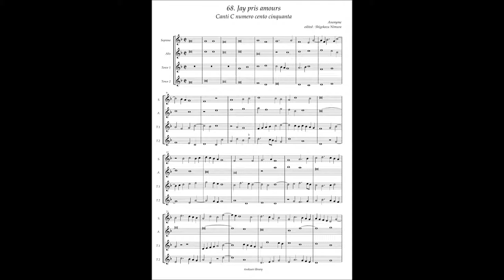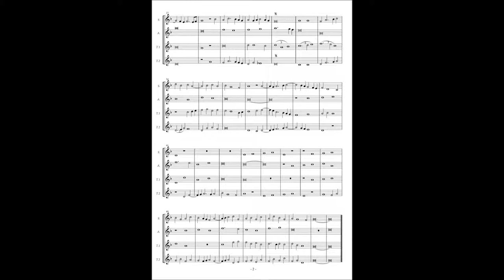Canti C No.68 Anonymous "Jay pris amours"